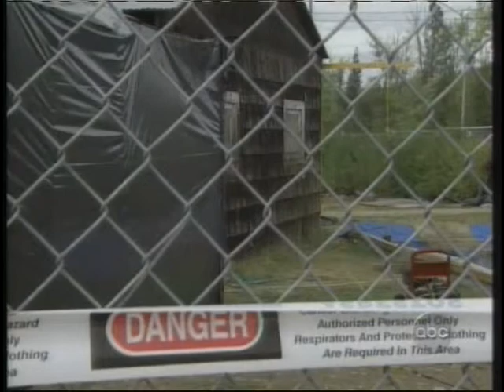The Town That Was Choking to Death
In Libby, Montana many people have suffered from exposure to  toxic asbestos dust from the vermiculite mines that supplied jobs for decades. When W.R. Grace took over operation of the mines in the 1960s, it was aware that the vermiculite was contaminated with asbestos and caused disease but mining continued. Hundreds of Libby residents have died and thousands suffer from complications of the contamination which is still being cleaned up.